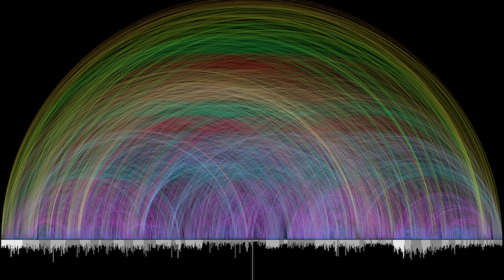Doctrine Dive | Christology: It's All About Christ | Young Adults Ministry | David Matranga